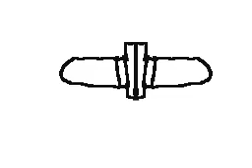Personal Flipnote Archive [VIDEO]: 3DD14C 0A6D86934F597 000